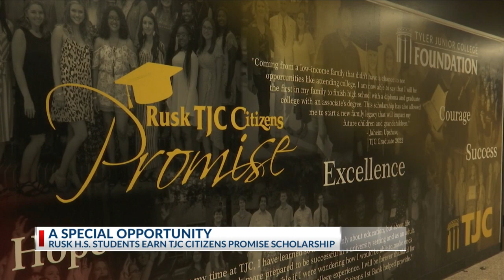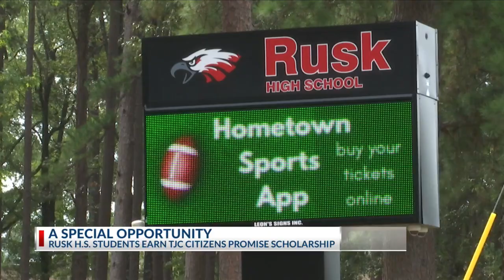Rusk High School seniors earn scholarship opportunity with TJC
KETK NEWS AT 6:00 PM